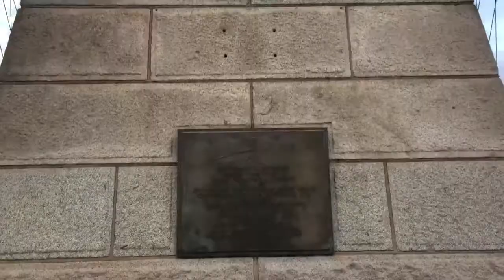Experiencing the Brooklyn Bridge in New York City.